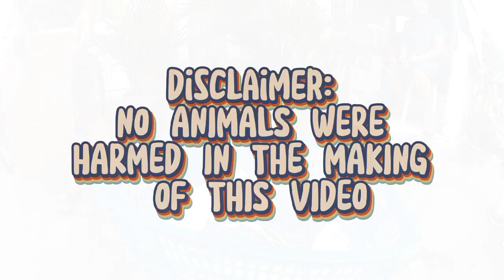LAHAT NG HINAHANAP MO MABIBILI MO NA DITO SA MURANG HALAGA!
TIANGGEAN SA OBANDO BULACAN LALONG DINADAYO!

We hope na nagustuhan nyo ang video na ito wag kalimutan i-like at magsubscribe sa aming youtube channel at magcomment